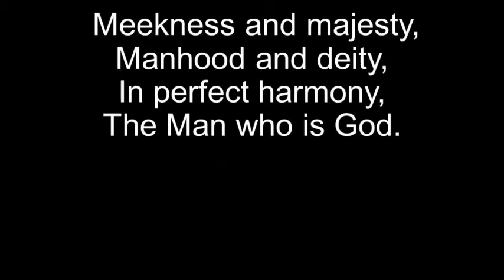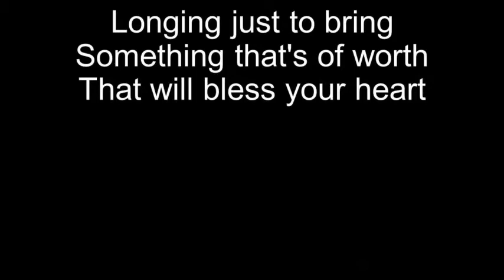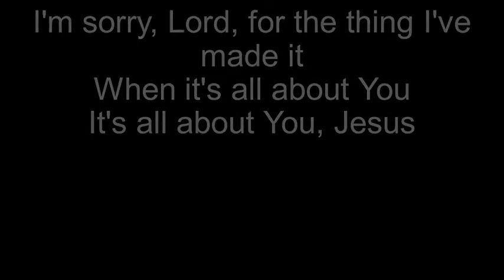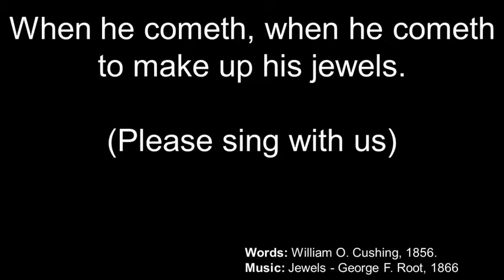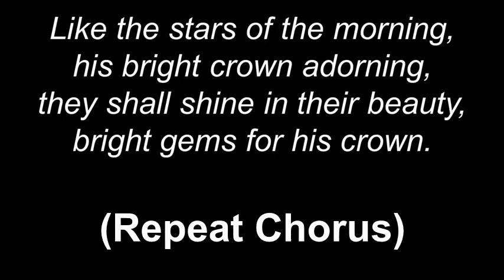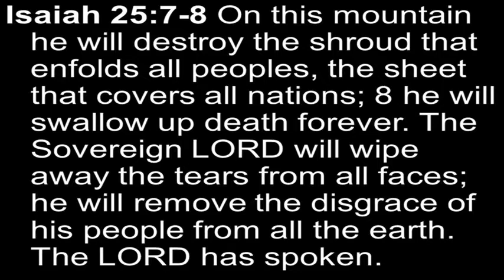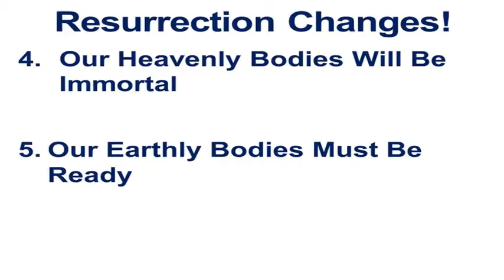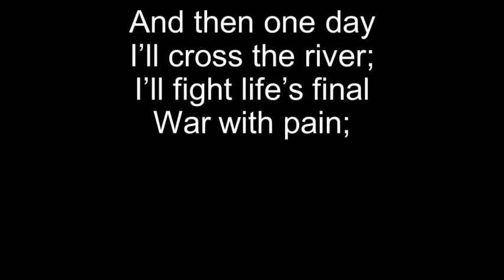St Andrews Sunday Serviice 8 November 2020 Live 34